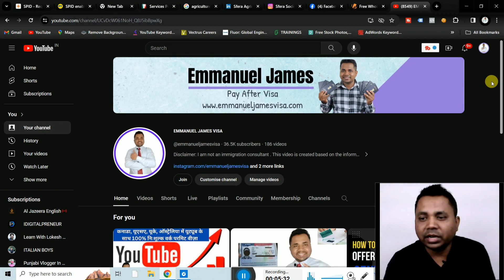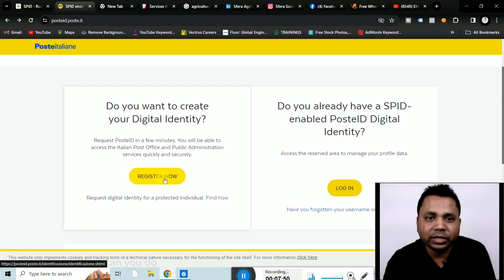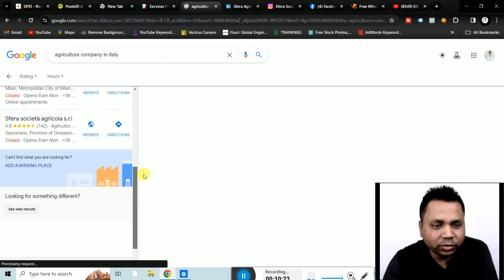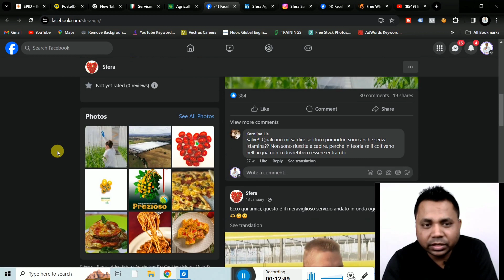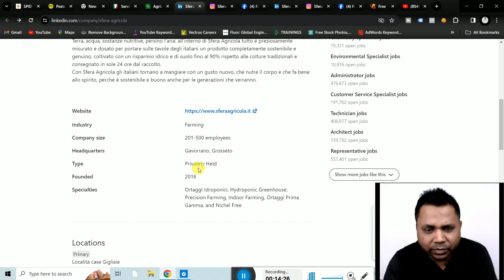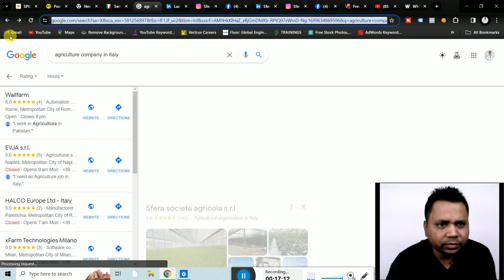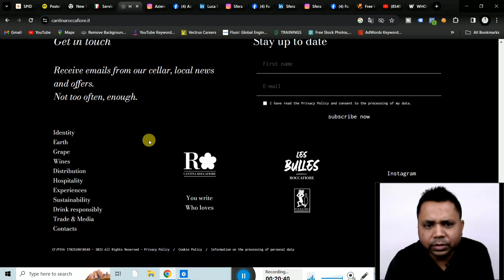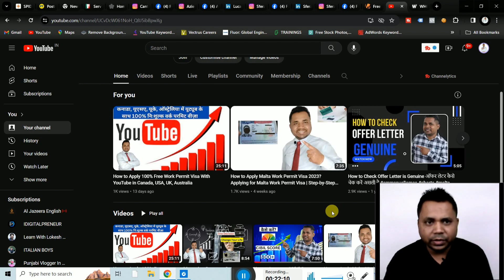Unlock Your Italian Dream: Step-by-Step Guide on How to Apply for a Work Permit Visa in Italy!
🇮🇹 Planning to work in Italy? Your journey starts here! In this detailed guide, we walk you through the entire process of applying for an Italian work permit visa. From essential documents to navigating the online application system, we've got you covered. 🌍✈️

यदि आप किसी भी वीज़ा के लिए आवेदन करना चाहते हैं तो अधिक जानकारी के लिए मेरी वेबसाइट पर जाएँ। और किसी भी वीज़ा सेवा के लिए मेरे वेबिनार में शामिल हों।

🔍 Topics Covered:

Understanding the Italian Work Permit Visa Requirements
Gathering Necessary Documentation
Step-by-Step Online Application Process
Tips for a Smooth Application Experience
💡 Whether you're a professional seeking new opportunities or an adventurer looking to experience the beauty of Italy, this video is your go-to resource. Watch, learn, and take the first step towards your Italian work adventure! 🚀

italyworkvisa,  expatlife,  ItalianDream, WorkAbroad, VisaApplicationGuide, ItalyImmigration,